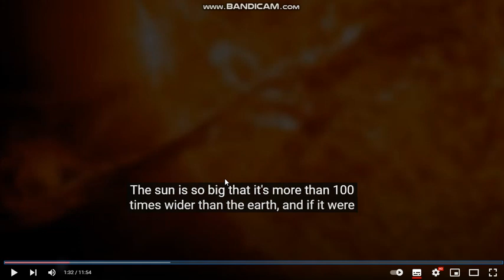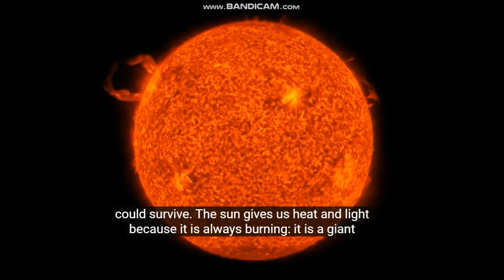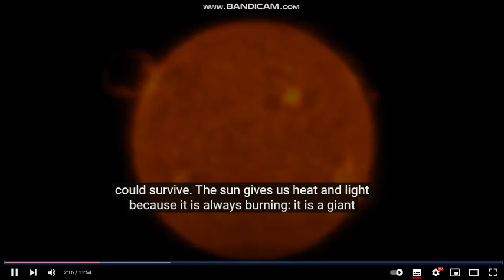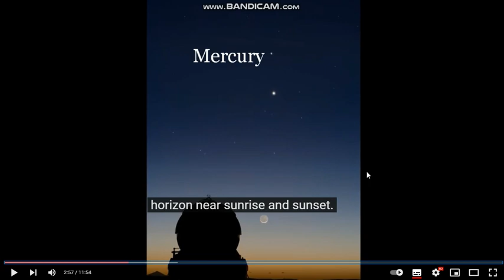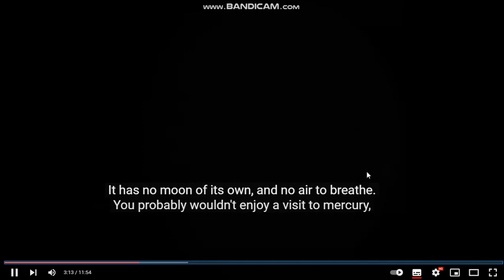Part 1 : video 1